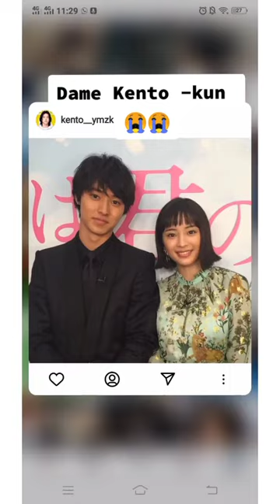Kento yamazaki dating